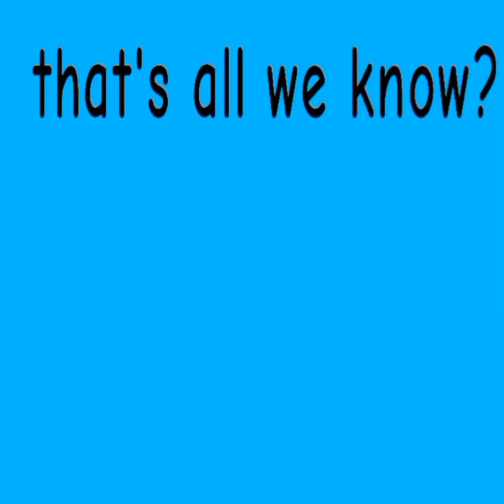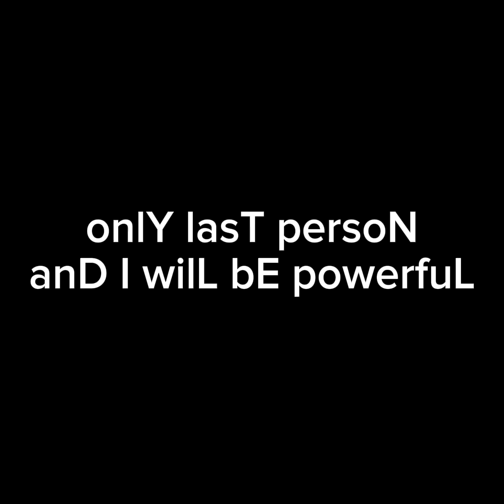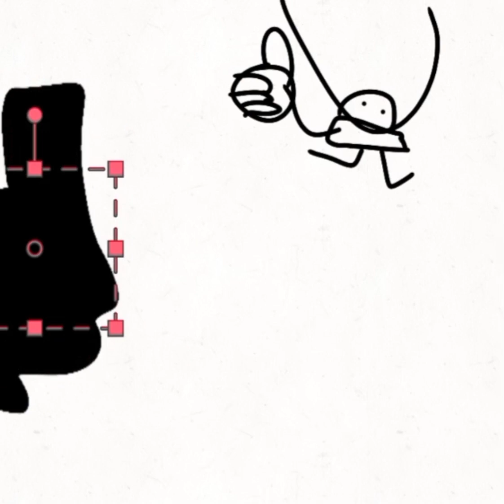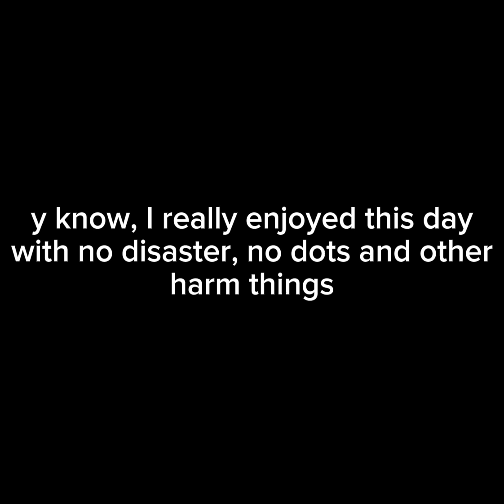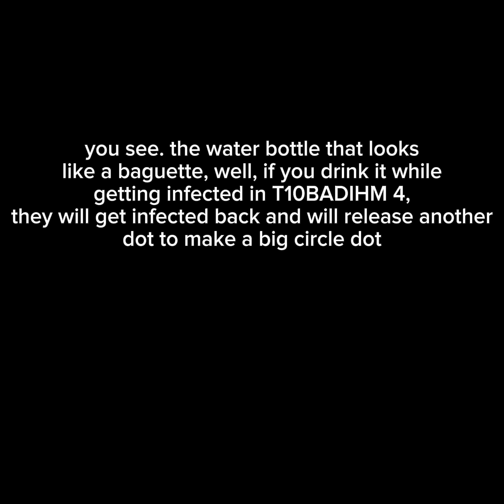Top 3 Roblox Spedrunner Youtuber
character:
1 BIG Dot (Triagonist) and Omega Dot
2 Sketchbi Hat (crossover)
3 Qiop Yuerty (number guy)

AKA T10BADIHM 8B (2/2)